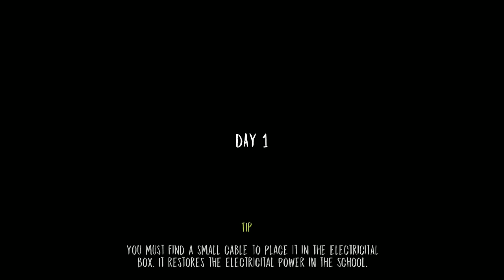Evil Nun - Chapter 4 - Gameplay Walkthrough PART 6 (iOS, Android)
Evil Nun - free

★★★ More than 4 million players★★★

-Our horror game is still in development ... do you have an amazing idea ? Want more puzzles ? We're bendy and opened to new ideas !

Enjoy & run! Survival is about to start...